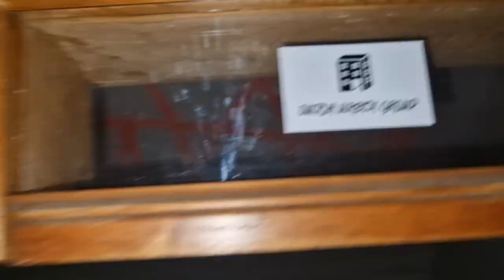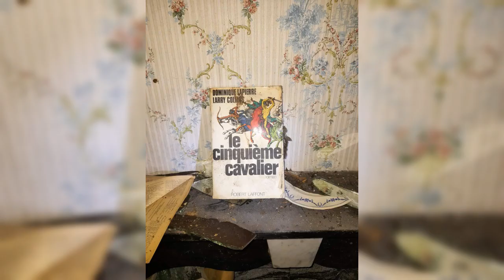The last one from 10-02-24 Belgium 👻